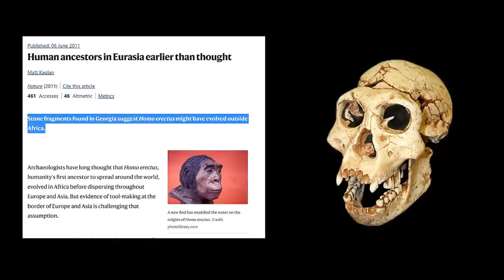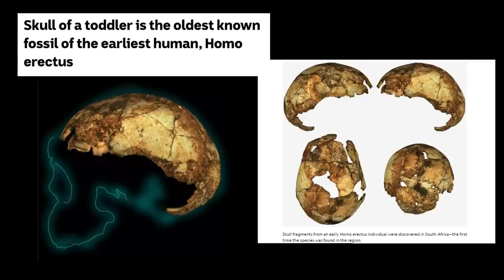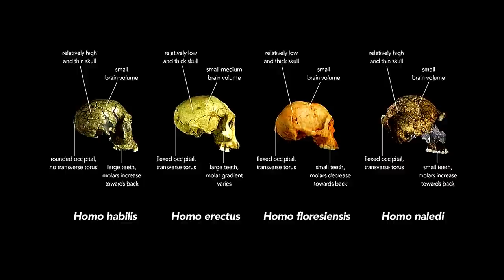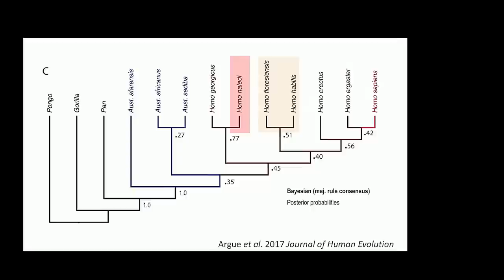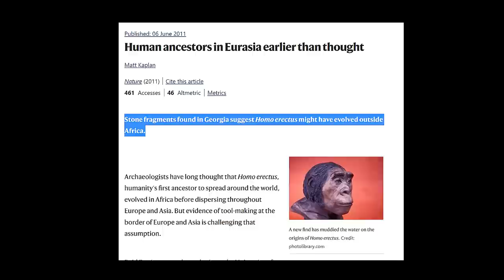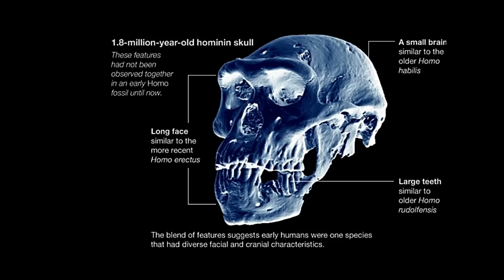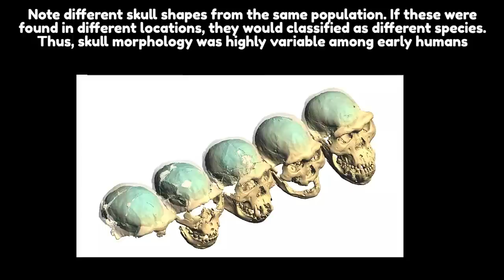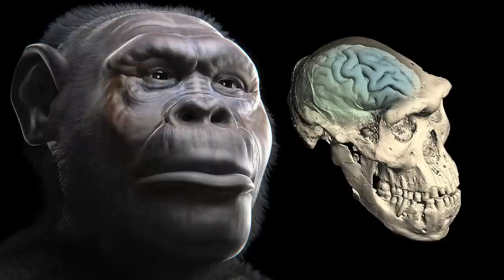Dark Origins of The Most Successful Ancient Human: Homo Erectus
In this video, we'll explore the mysterious origins of the most successful ancient human: Homo erectus. Was he born in the cradle of humanity? Homo erectus was a successful species that left behind a significant legacy. We'll explore their origins, their culture and their role in human history. This video is a fascinating look into the life and times of Homo erectus, and is sure to fascinate anyone interested in human evolution!

Evolution used to be a simple tale of humans evolving in Africa and then spreading Out of Africa to the far corners of the globe, but recent archaeological discoveries are calling this narrative into question.

In point of fact, we have been told that Homo erectus was the first human to leave Africa,   But an article published in the prestigious journal “Nature” writes that ‘Stone fragments found in Georgia suggest Homo erectus might have evolved outside Africa.”

Homo erectus was the largest, smartest, and fastest Hominid yet seen on Earth. Homo erectus, the extinct ancient human, is a species of firsts. It was the first of our ancestors to have human-like body proportions, with shorter arms and longer legs in comparison to its torso. It was also thought to be the first known hominin to leave Africa and the first to cook food.